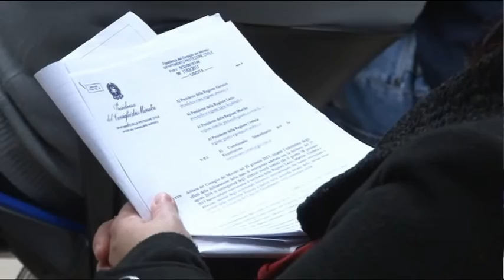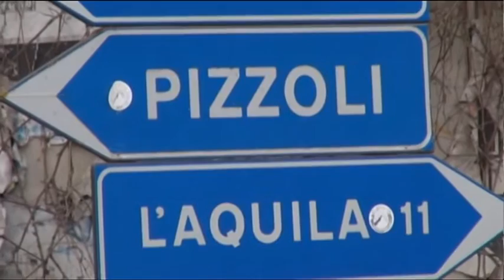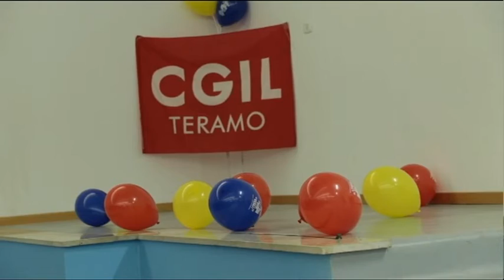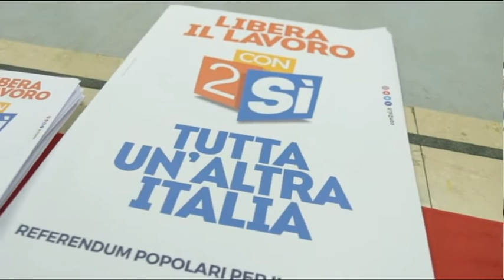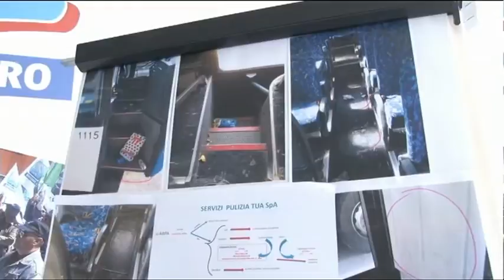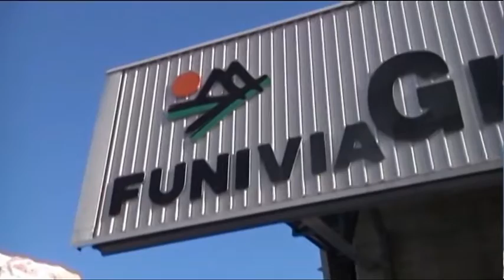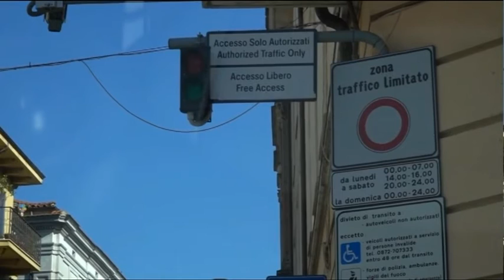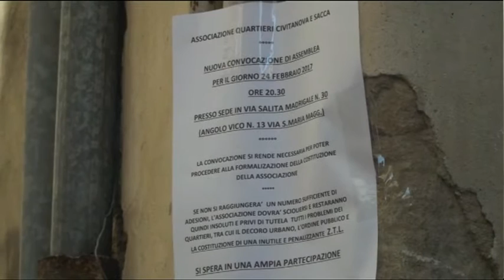TgSei Edizione delle 19 Venerdì 24 febbraio 2017